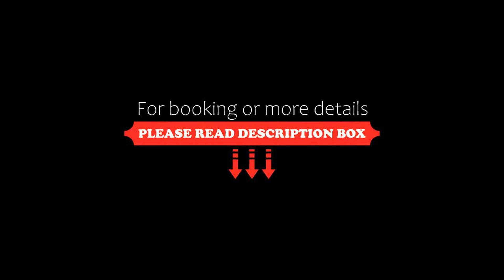HOTEL TAJI, Nanyuki, Kenya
About Property:
You're eligible for a Genius discount at HOTEL TAJI! To save at this property, all you have to do is sign in.
Located in Nanyuki, 42 km from Solio Game Reserve, HOTEL TAJI provides accommodation with a restaurant, free private parking, a bar and a shared lounge. Featuring a concierge service, this property also provides guests with a terrace. The accommodation offers a 24-hour front desk, airport transfers, room service and free WiFi.
At the hotel, rooms are fitted wit...
Property Type: Hotel
Address: unnamed road nanyuki hotel taji, 00100 Nanyuki, Kenya
Searching For
1. HOTEL TAJI - Nanyuki - Kenya
2. HOTEL TAJI - Nanyuki - Kenya Address
3. HOTEL TAJI - Nanyuki - Kenya Rooms
4. HOTEL TAJI - Nanyuki - Kenya Amenities
5. HOTEL TAJI - Nanyuki - Kenya Offers and Deals
Audio Credit:
Track Title: Subway Dreams
Artist: Dan Henig